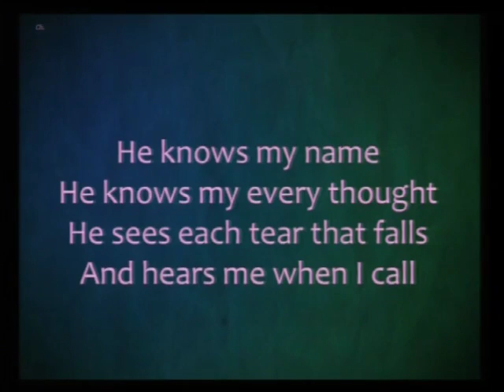"He Knows my Name"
Song by Tommy Walker - performed by Alex, Brielle, & Brianna at March 13th service.